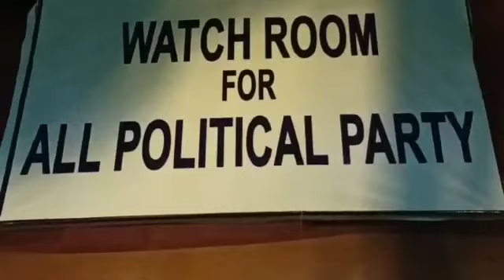একি কান্ড! তৃণমূল-বিজেপি দুই দলই পাহাড়া দিচ্ছে স্ট্রং রুমের ইভিএম, পূর্ব মেদিনীপুরের তমলুকে